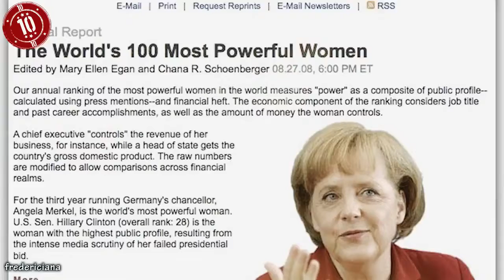Top 10 Things You Didn't Know About Angela Merkel